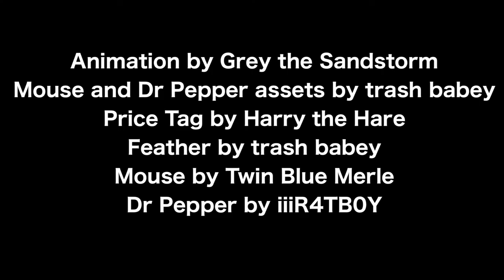Mr. President, There’s an asteroid headed directly for the Earth Overture animation